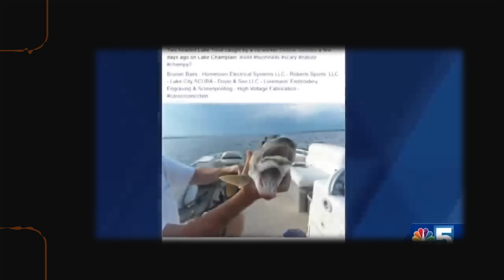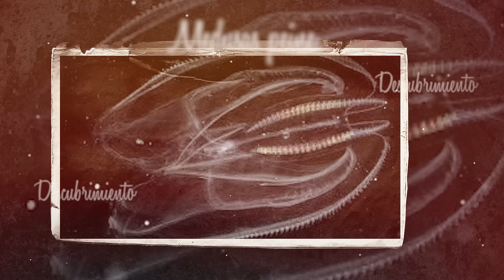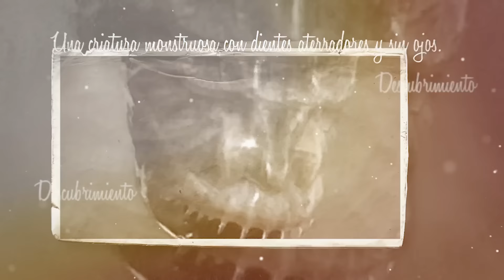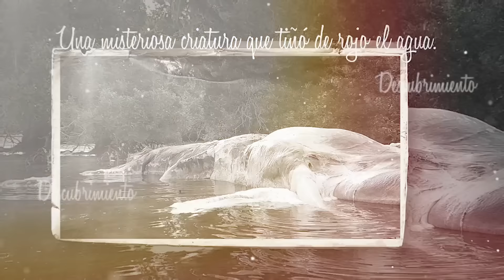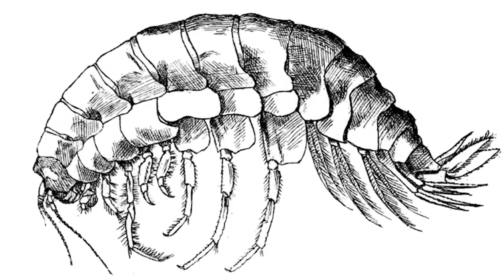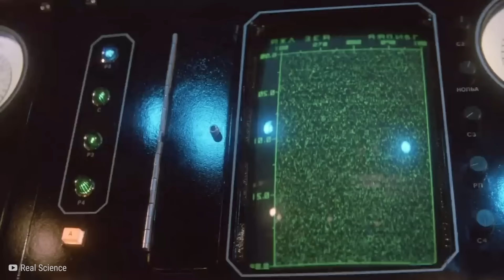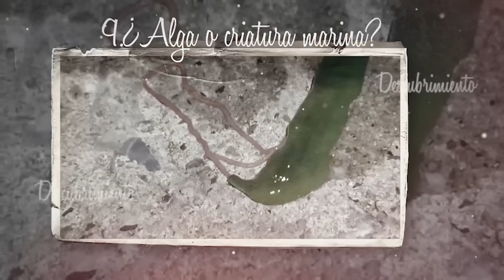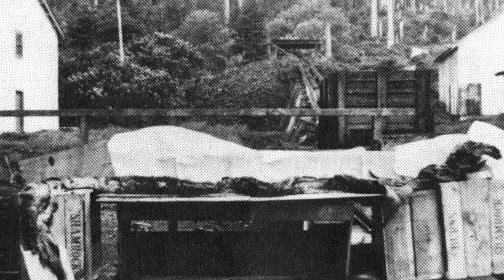Este Pescador No Se Dio Cuenta De Que No Eran Peces, Tiró La Red Y Mira La Sorpresa Que Se Llevó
👨🏻‍🔬 Hoy te traemos historias de descubrimientos sorprendentes en las profundidades del mar. Desde un pescador que atrapó en su red algo aterrador, hasta una criatura desconocida capturada en la Fosa de las Marianas. No querrás perderte estos asombrosos momentos que desafían toda lógica.